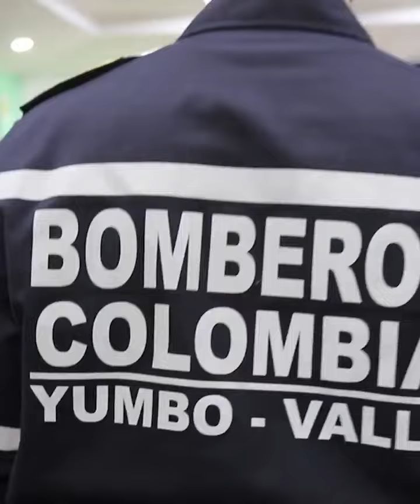Proceso de Acreditación Como Grupo de Búsqueda y Rescate Urbano Nivel Liviano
El Benemérito Cuerpo de Bomberos Voluntarios Yumbo, se encuentra en proceso de acreditación como grupo de búsqueda y rescate urbano nivel liviano, con estándar internacional, que los acredita con capacidad de respuesta a nivel Municipal, Departamental y Nacional.